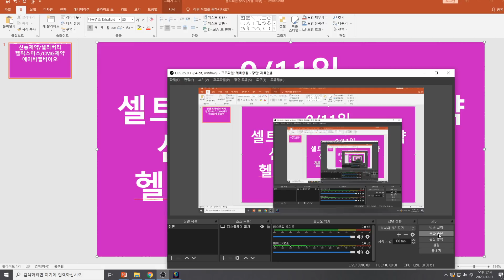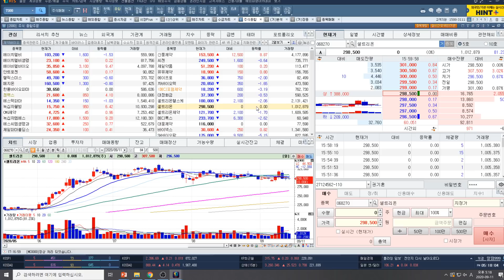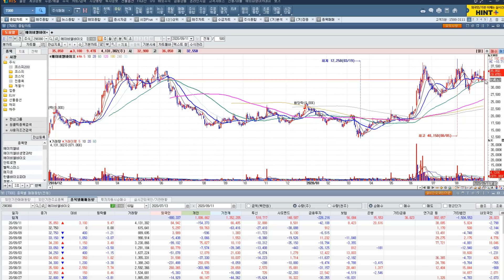[주식투자]9/11일(셀트리온/헬스케어/제약/신풍제약/셀리버리/헬릭스미스/CMG제약/에이비엘바이오)